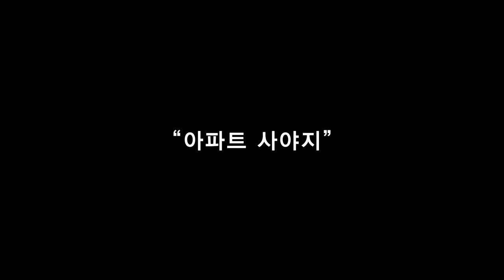[티저예고] 2020 집값에 대하여 - 당신이 아파트를 살 수 없는 이유 - PD수첩 (1월7일 화 밤11시10분 방송)